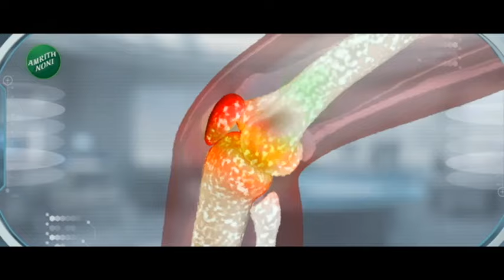Top 50 | लोकसभा निवडणुकीच्या रणांगणात शिवसेनेच्या 5 विद्यमान खासदारांचा पत्ता कट Loksabha Election